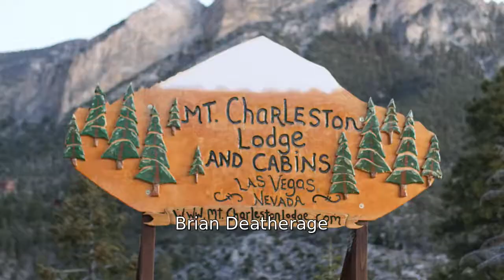2018 REVEL Mt Charleston Half Marathon: Brian Deatherage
Brian Deatherage in the 2018 REVEL Mt Charleston Half Marathon.